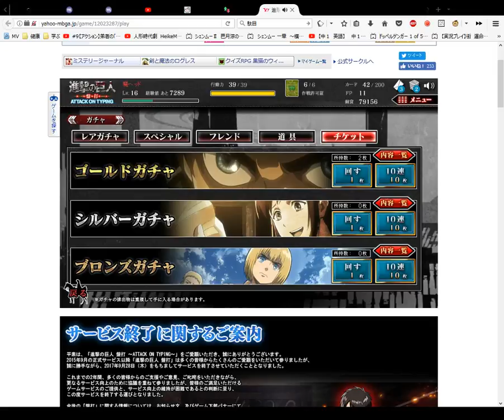Attack on Titan Card Opening Gold 8 ゴルドガチャ